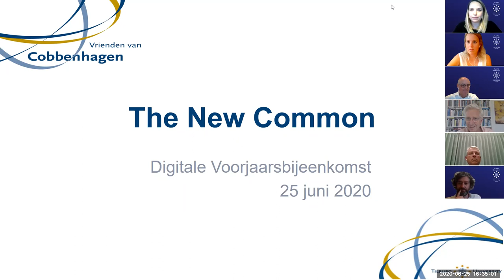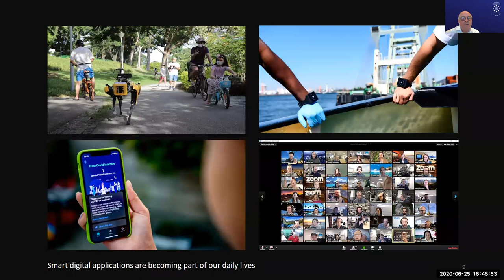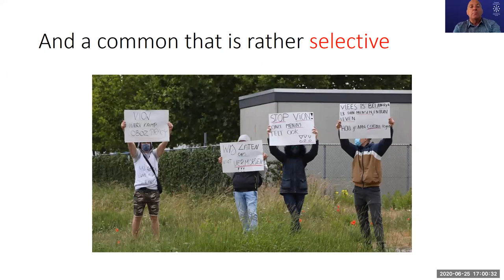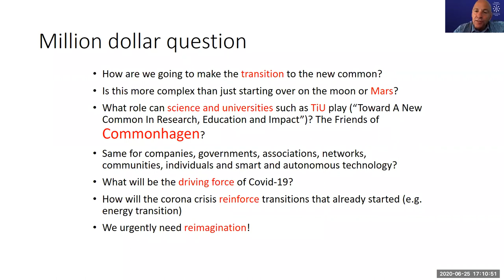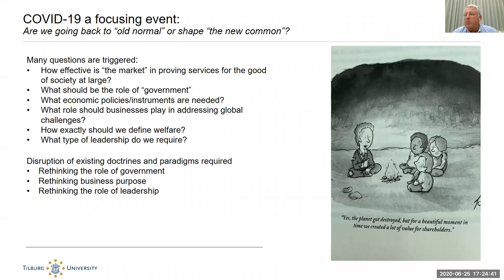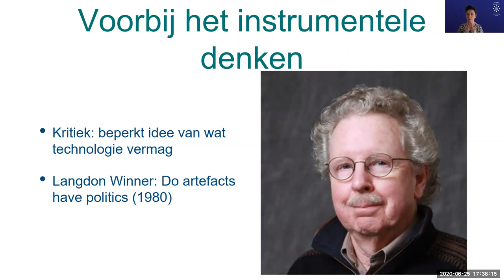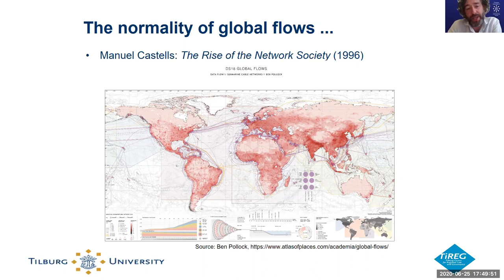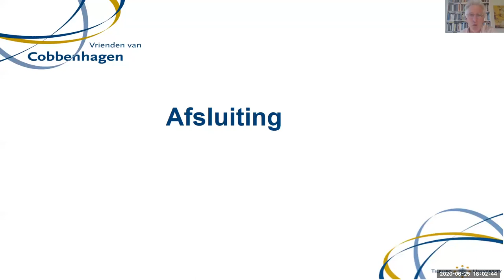Vrienden van Cobbenhagen - Het nieuwe normaal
Niet een 'locale' voorjaarsbijeenkomst, maar een webinar voor de Vrienden van Cobbenhagen dit jaar. Emile Aarts, Ton Wilthagen, Ronald de Jong, Esther Keymolen en Martijn Groenleer delen hun inzichten over de samenleving zoals die eruit gaat zien post-corona.